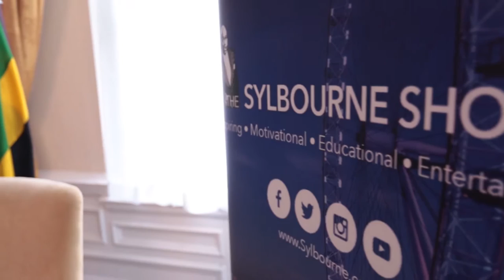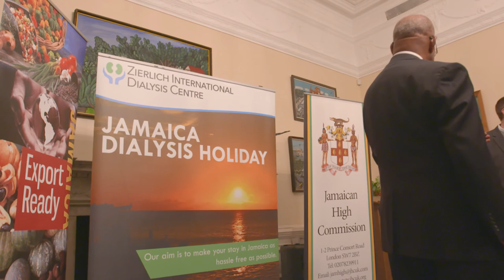Medical Tourism and Jamaica ( Exclusive ) || Zierlich Dialysis Centre || The Sylbourne Show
This week on The Sylbourne Show we have a Special show on Medical Tourism. The  Zierlich Dialysis Centre launch at the Jamaican High Commission in London on 5th January 2017.

Zierlich Dialysis Centre is a newly licensed Dialysis Service provider in Montego Bay, Jamaica. The Centre has been operational since July 2016. Zierlich is situated in a new purpose built modern state of theart Medical Complex (GWEST) which offers a wide range of medical services, making it ideal as a medical one stop facility for overseas visitors.

Our Guests are:
1. Andre Nelson – Ceo ZIERLICH DIALYSIS CENTRE
2. H.E . Seth George Ramocan – Jamaica’s High Commissioner to the UK
3. Dainty Powell – Ceo ZIERLICH DIALYSIS CENTRE
4. Paul Harrison – PK Media Ltd
5. Marketing Manager of BAME  NHS – Theo Clarke
6. Darren Ferguson – Had 5 kidney Transplant